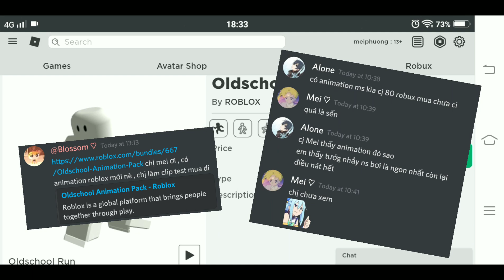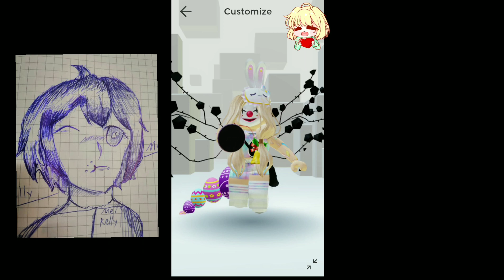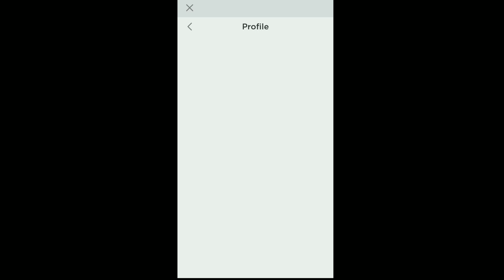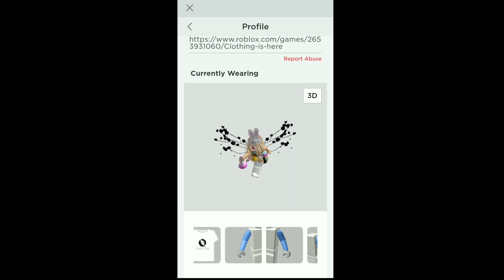Review "Oldschool Animation Pack" Mới Ra | ROBLOX